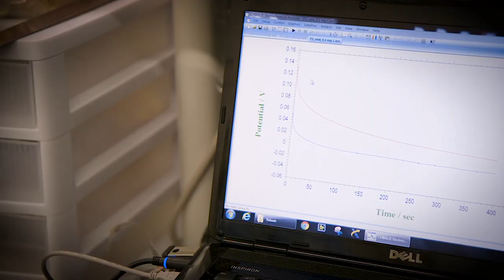How UW-Milwaukee Engineers are Changing the World: WATER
UW-Milwaukee College of Engineering & Applied Science researchers are collaborating with industry, government and academic partners to create advanced technology in sensors and filters to ensure cleaner, safer drinking water, and less water waste.